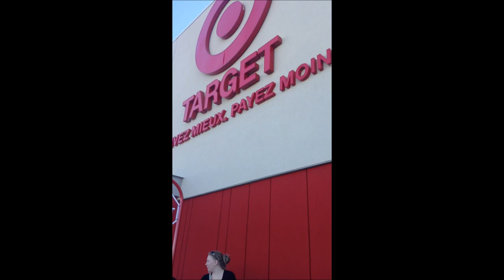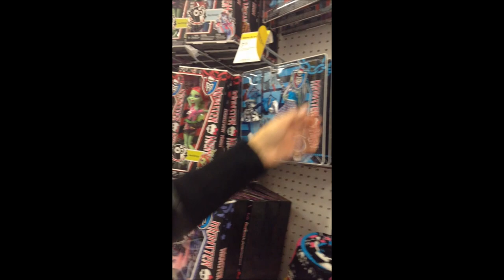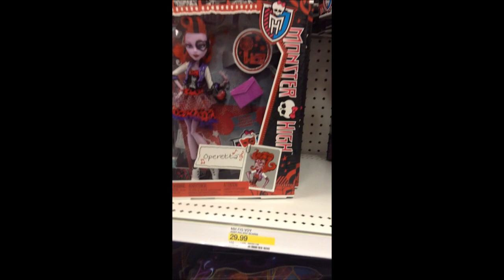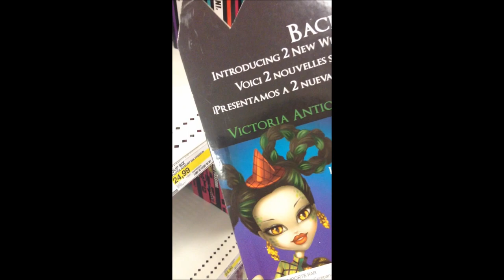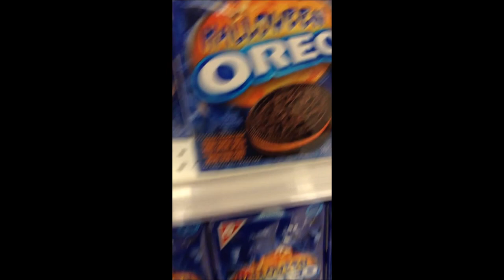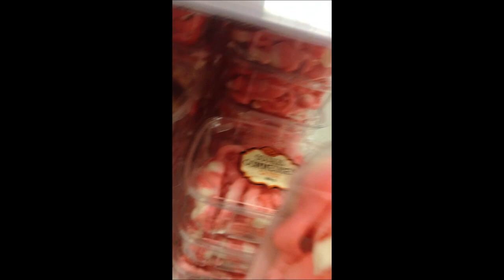MONSTER HIGH DOLL HUNTING TARGET CANADA VIDEO !!! :D!!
This is my mom and i's first time at Target Canada!! We finally got a target where we live :D
Send me your Pictures, Letters, Questions, ANYTHING! :D!!!

Nikki @ Namanthasuxx
Laval, Quebec H7W 5K1
Canada